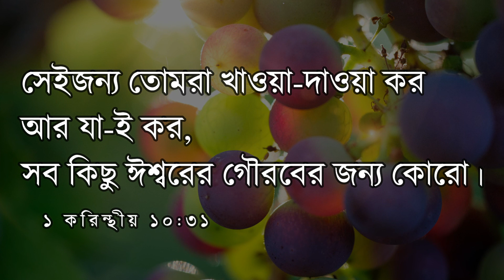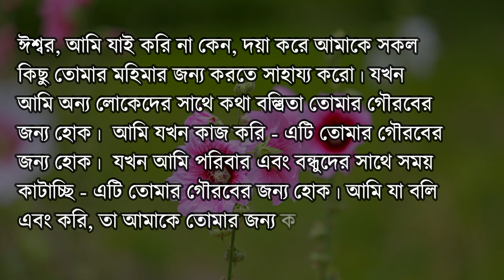Verse of the Day | Daily Bible Verse | Bible Quotes | 02 August 2022